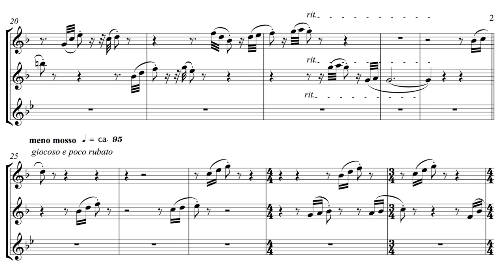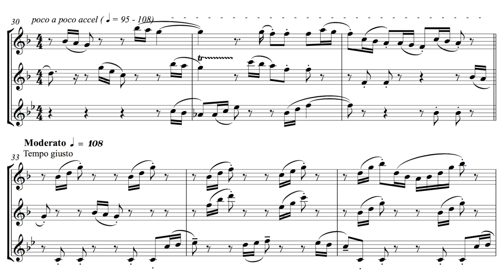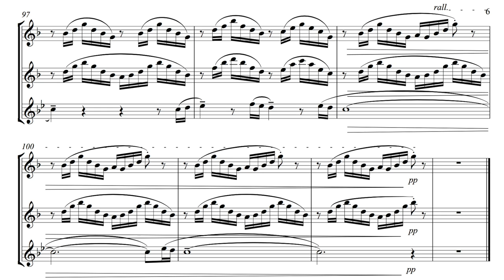Herman Beeftink - "Flight" flute trio (from "Birds")[part 2]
"Flight" part 2 from "Birds" (for Flute Trio)
Composed by Herman Beeftink
Piccolo, Flute and Alto Flute performed by Rama Kumaran